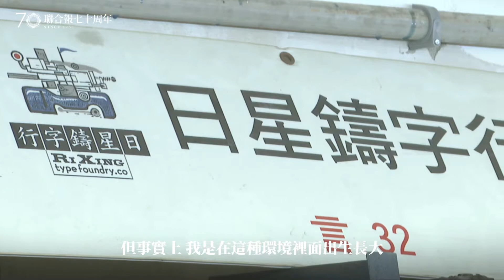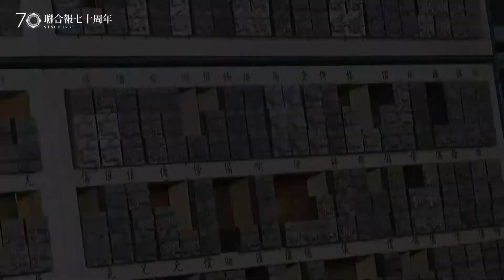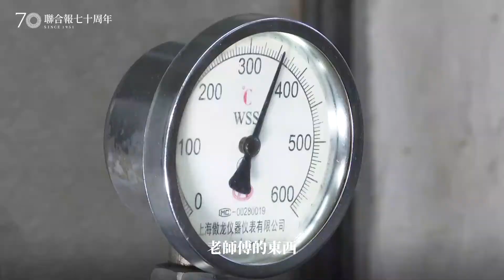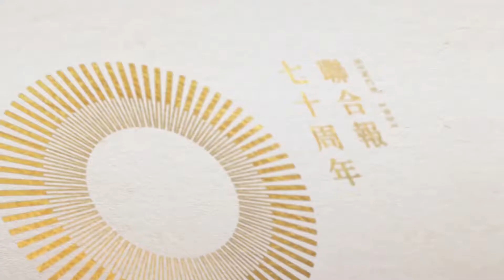【聯合七十 許願未來】日星鑄字行負責人張介冠：鉛字這條路 「印」漢終不悔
張介冠是日星鑄字行第2代接班人，隨著活版印刷產業沒落，張介冠致力活版印刷產業轉型、鑄字鋼模缺損修復，盼保留鉛字的溫度與美感。